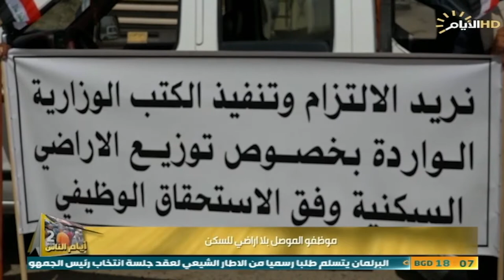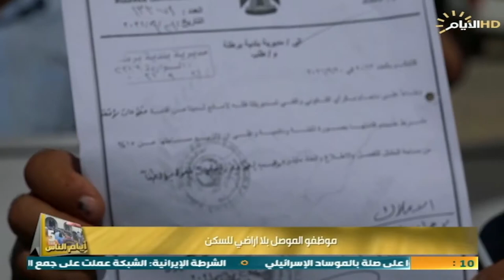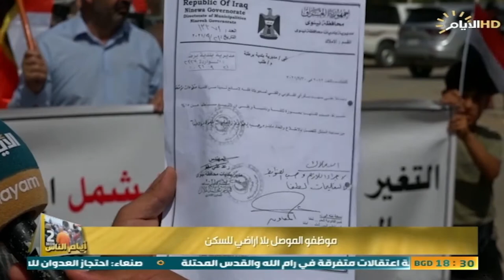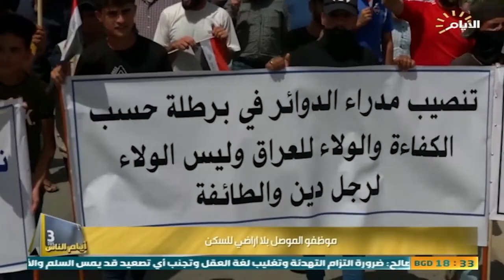برنامج ايام الناس، موظفو الموصل بلا اراضي للسكن